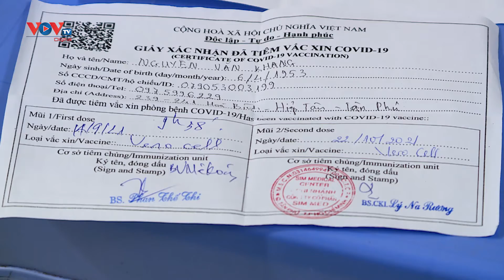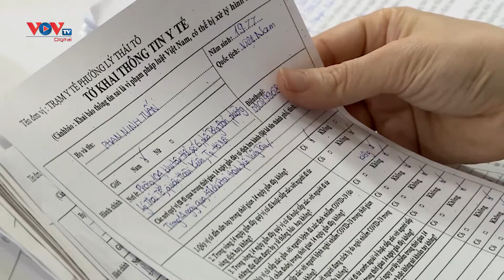Tăng cường giám sát người từ địa phương khác trở về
Trong những ngày qua, TP. Hà Nội liên tục ghi nhận các ca mắc trong cộng đồng, trong đó, nhiều trường hợp trở về từ các tỉnh, thành đang có dịch.